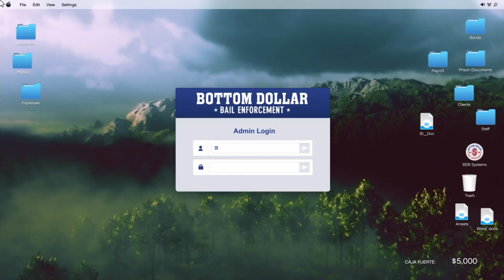Gta v Online PS4 Most Wanted bounty 3 mismo